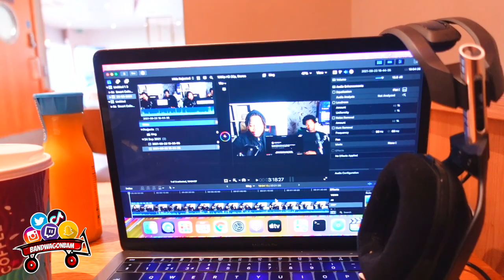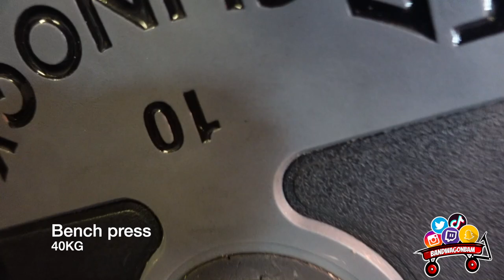HE SAVED ME!!! DAY IN THE LIFE OF BANDWAGONBAM! (YAMAHA R125)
HE SAVED ME!!! DAY IN THE LIFE OF BANDWAGONBAM!
HE SAVED ME!